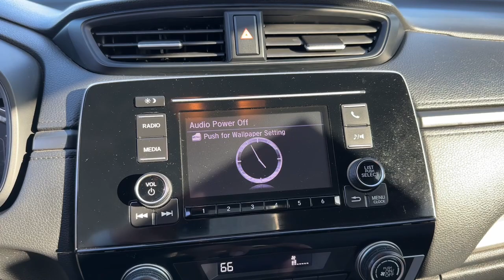2018 Honda CR-V Gilbert, Chandler, Mesa, Queen Creek, San Tan, AZ K10503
Lunar Silver Metallic Used 2018 Honda CR-V LX available in Gilbert, Arizona at Horne Kia. Servicing the Chandler, Mesa, Queen Creek, San Tan, AZ area.

Horne Kia
1465 E Motorplex Loop